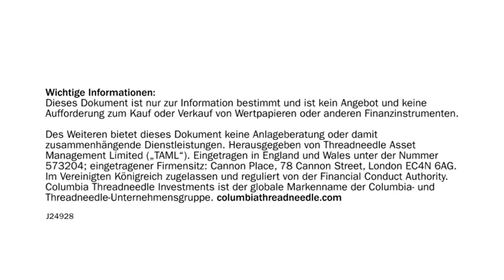Columbia Threadneedle Investments Deutschland - Florian Uleer Country Head Germany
Florian Uleer, Country Head Deutschland, gibt Ihnen Einsicht in die Organisation und die Anlagephilosophie, die Columbia Threadneedle verfolgt, um von einem perspektivischen Vorteil zu profitieren. Er erläutert, wie die globalen Investmentteams zusammenarbeiten, um die aussichtsreichsten Anlageideen zu identifizieren.